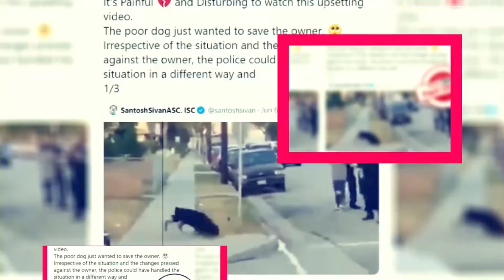Expeditions Rome: Launching Details, Features & More - Premiere Next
Expeditions Rome: Launching Details, Features & More
In this video, you are going to get all information related to Expeditions Rome
Launching date || Modes || Gameplay|| Features & Updates.
Expeditions:Rome,
Expeditions:Viking,
Expeditions:Conquistador,